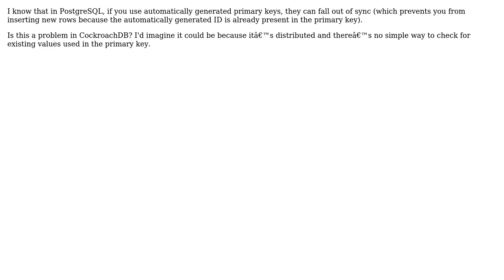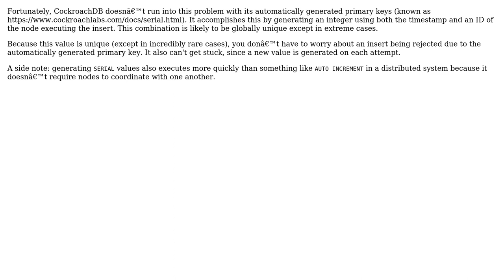Can CockroachDB primary keys fall out of sync?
With thanks & praise to God, and with thanks to the many people who have made this project possible! You are responsible for your own actions.